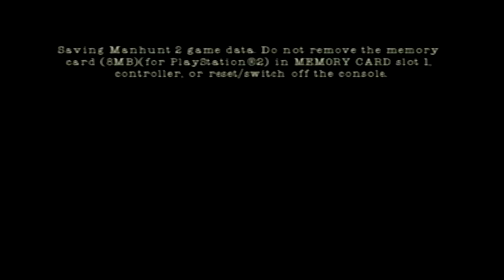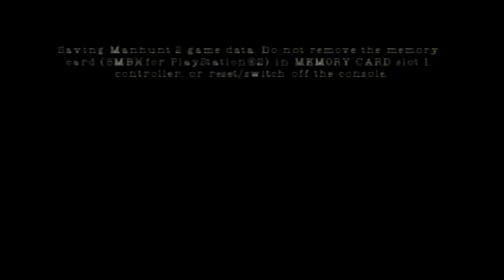Manhunt 2 - Let's Play - Part 1 - "Awakening" | DanQ8000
"AWAKENING"

Manhunt 2
Let's Play - Part 1
With Commentary
PS2 Gameplay
1080p 30 FPS

Manhunt 2 is a psychological horror stealth video game published by Rockstar Games. It was developed by Rockstar London for Microsoft Windows and PlayStation 2, Rockstar Leeds for the PlayStation Portable, and Rockstar Toronto for the Wii. It is the sequel to 2003's Manhunt and was released in North America on 29 October 2007, and in the UK on 31 October 2008. The game follows Daniel Lamb, a mental patient suffering from amnesia as he tries to uncover his identity. He is accompanied by Leo Kasper, a sociopathic assassin who guides Daniel in his journey.

Originally scheduled for North American and European release in July, the game was suspended by Rockstar's parent company Take-Two Interactive when it was refused classification in the United Kingdom and Ireland, and given an Adults Only (AO) rating in the United States. As Nintendo, Microsoft, and Sony Computer Entertainment do not allow AO titles on their systems, this effectively (if not technically) would have banned the game in the US as well. In response to these ratings problems, Rockstar censored the game, blurring the screen during the game's executions and removing the scoring system, where players were awarded for particularly brutal killings. This edited version was rated M in the US by the ESRB and was released on 29 October. However, the BBFC still refused to classify the edited version for UK release. Rockstar appealed their decision, and ultimately, the Video Appeals Committee voted that the game could be released with an 18 certificate.

Manhunt 2 garnered controversy before and after its release, getting the attention of Leicester East MP Keith Vaz, anti-videogame activist Jack Thompson, and various US Senators. Reception of the game was largely mixed to positive. Reviewers praised the improved gameplay, twisted storyline and engine, while criticizing its voice acting and outdated graphics. It was ranked first in Gameranx' list of the "Top 25 Goriest Games of all Time", and was nominated for GameSpy's 2007 Game of the Year Award for the PS2.